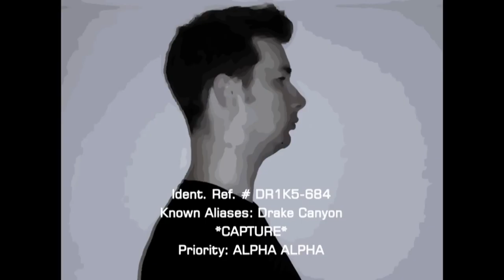Drake Canyon: Chronoshifter Trailer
Official trailer for Drake Canyon: Chronoshifter, a sci-fi web-series .

Proudly presented by Novo Chrome Pictures, in association with Optikal Delusion Productions and Sugar Tone Records.